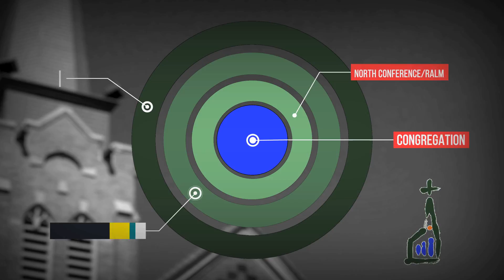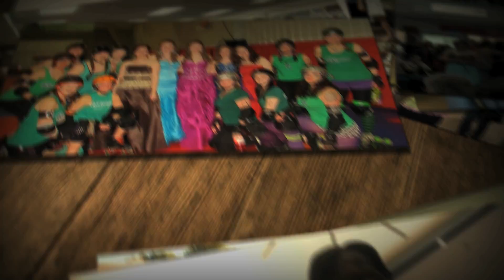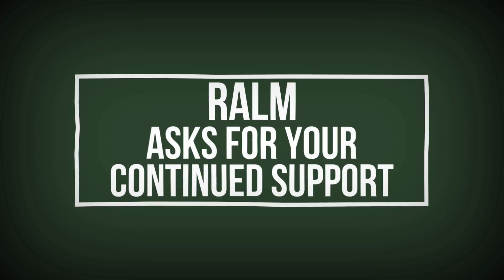Rockford Area Lutheran Ministries The Story of RALM 2017